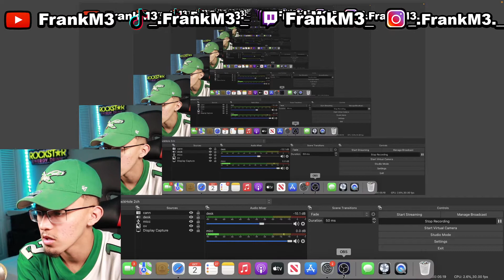Seattle Seahawks vs Detroit Lions Week 4 Highlights "Reaction Video"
EVERY SUNDAY TUNE IN TO MY REACTIONS TO THE NFL GAMES